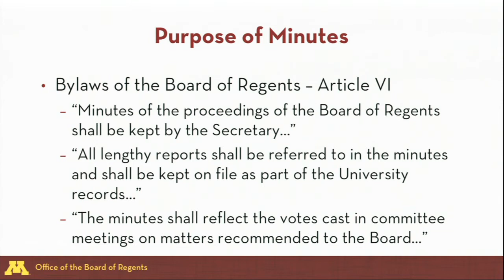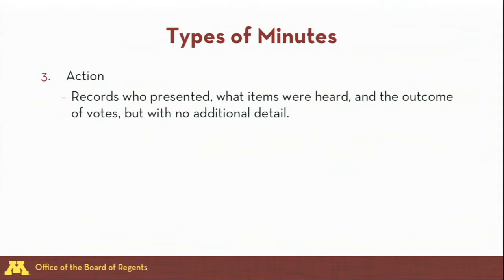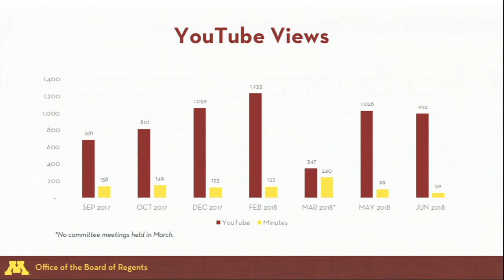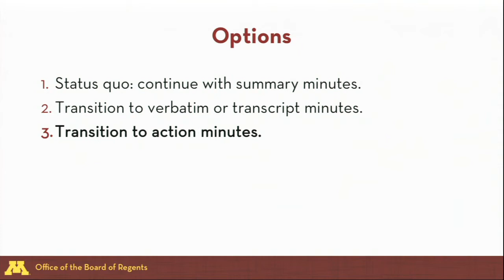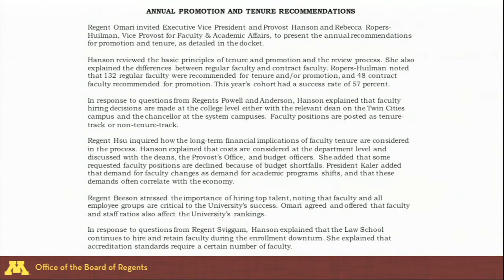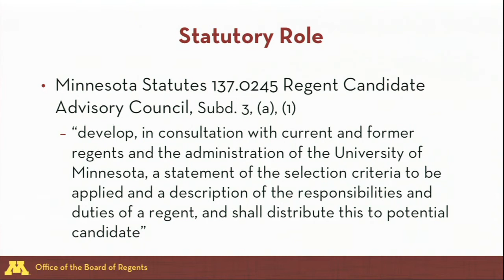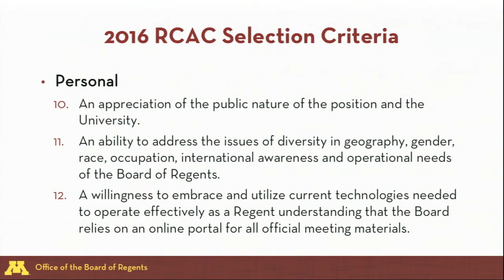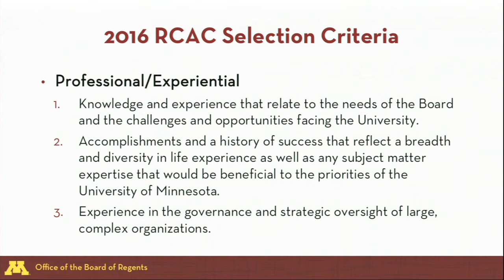September 14, 2018 - Governance and Policy Committee, University of Minnesota Board of Regents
University of Minnesota Board of Regents - Governance and Policy Committee - Sept. 14, 2018